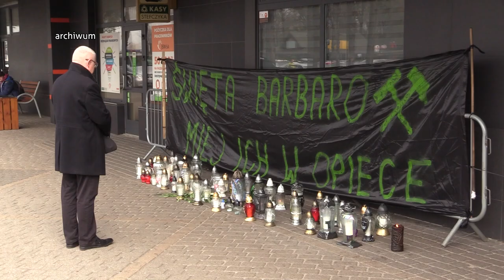Wznowią poszukiwania górników w KWK Pniówek 30.01.2023